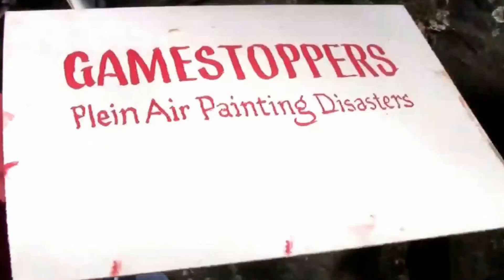Plein-Air Painting Disasters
Artists at the second annual Plein Air Painting convention share their stories of "gamestoppers," unexpected events that bring a painting session to a dramatic halt.